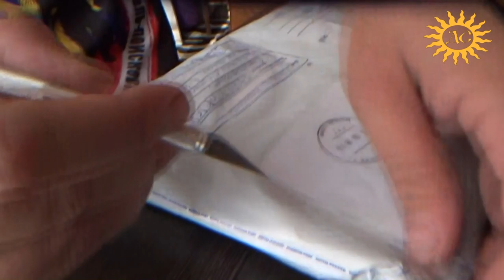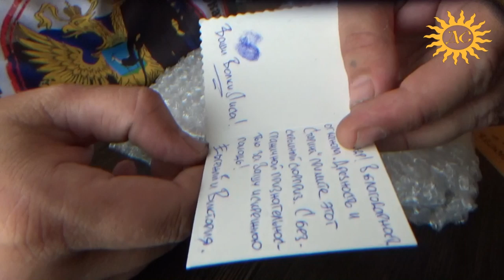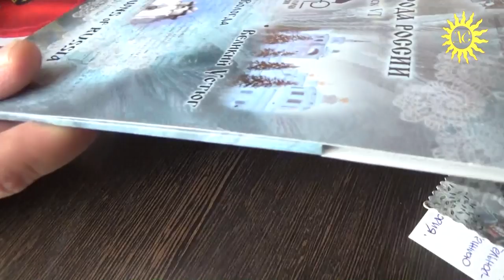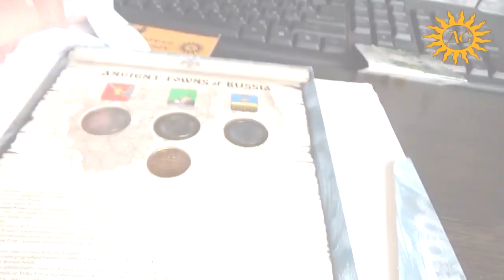Распаковка посылки от канала "Древность и Старина"🐺🐱